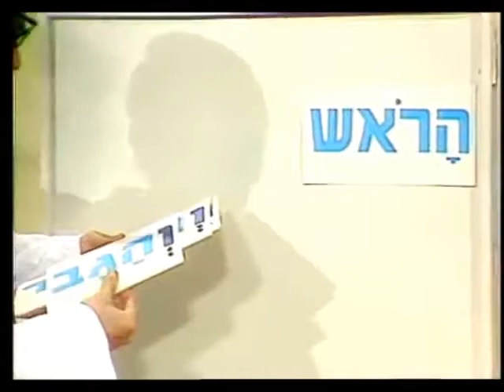בלי סודות- נתן מנסה לקבל גימלים אצל הרופא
נתן (החולה) מגיע אל המרפאה של אושיק ומתלונן שהראש והגב והיד והצוואר והאף והגבה כואבים לו.

מתוך הפרק שווא1
באדיבות הטלוויזיה החינוכית הישראלית (הועלה לצורך תיעוד היצירה הישראלית- כל הזכויות שמורות לבעלי הזכויות המקוריים)